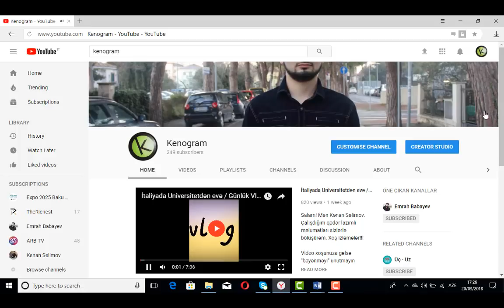ÇİPSİ HAQQINDA BİLMƏDİYİMİZ! Fakt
Salam! Mən Kənan Səlimov. Çalışdığım qədər lazımlı məlumatları sizlərlə bölüşürəm. Xoş izləmələr!!!

Yeni videoları qaçırtmamaq üçün tıklayaraq abonə ola bilərsiz!